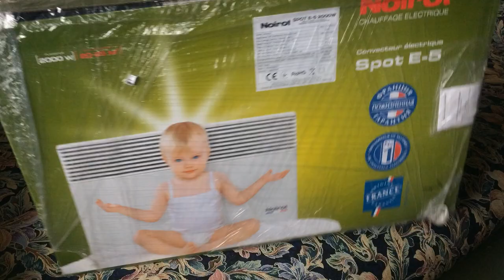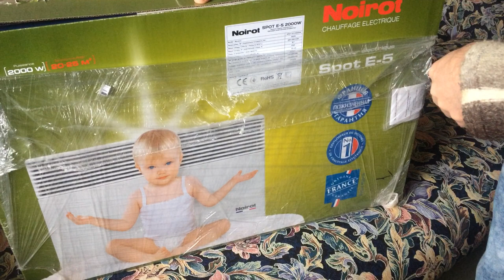Конвектор Noirot Spot E-5 Распаковка Эл Обогреватель Конвекционного Типа! отзыв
Конвектор Noirot Spot E-5 Распаковка Электрический Обогреватель Конвекционного Типа!
Отзыв  Отзывы
Долго выбирал и решил купить Noirot!О чем не жалею.Греет отлично!Вообще не слышно,как он работает.Хорошо обогревает.Без запахов!Снял три видеообзора,смотрите по ссылкам: 1)

Для поддержки канала:WebManey
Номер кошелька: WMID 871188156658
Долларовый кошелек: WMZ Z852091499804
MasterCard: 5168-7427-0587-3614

SilverStrong Android 10 Универсальный 1Din
МАГНИТОЛА Idoing 10.2 "PX6 4G 64G Android 10 Универсальная GPS DSP
Магнитола 1 Din 10 дюймов GPS Android 8,1
10,1 "Android 9,1 GPS 2Din Универсальная Автомагнитола
Автомагнитола Универсальная Android 10.0 Восьмиядерная GPS
Универсальное головное устройство штатная магнитола сенсорная
Лучшая Автомагнитола 2020 Android 9.0 2 Din